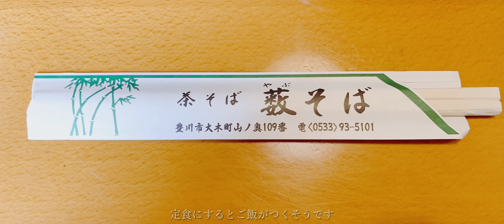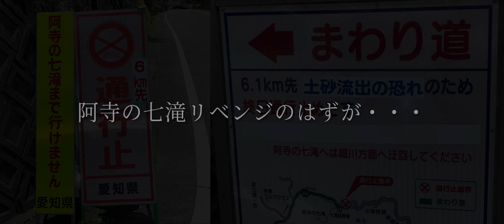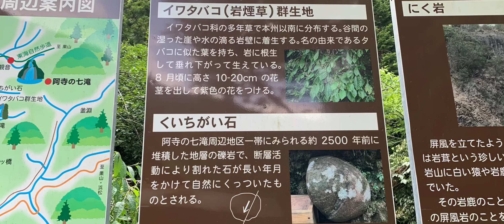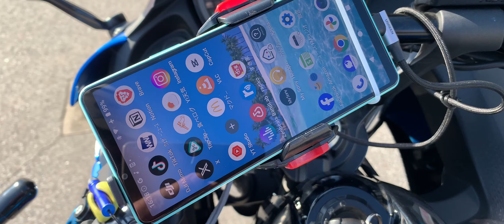茶そば 薮 ＆ 阿寺の七滝 〜 百聞の滝（愛知）☆Ninja650☆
前回阿寺の七滝通行止め期間が令和6年3月15日までだったので
もう通れるかなと思ったので行ってみました、茶そば 薮のリベンジも合わせて
阿寺の七滝は前日の雨で道が滑る、道路も川みたいになっているバイク洗ってこなくて正解
デイトナスマホホルダー振動吸収の製品ですがデイトナスマホホルダーを指定されてて
私はミノウラ（デイトナのOEM元）を使っていたので取り付けできず新規で購入する羽目に！

◻︎茶そば 薮
愛知県豊川市大木町山ノ奥109番
天ざる蕎麦1100円

「ゼロ磁場の滝」ともいわれその気のパワーは、長野県の分杭峠以上であるといわれています。
近くに百間滝の湧き水も有り

中々コメント入れてもらってないのでどなたが登録されたかわかりません
よかったらコメントに登録したよと入れていただけると嬉しいです
こちらからも登録させて頂きます

※もう20年も乗っている軽自動車の車検しましたイエローハットとコバックで見積もりして
自賠責はJAで支払って持ち込みなのでそれ以外で・・・もちろんコバックで実施しました
前回はディーラーで8万以上しています

イエローハット見積もり
整備付き車検　30800円
重量税　8800円
印紙代　1600円
合計41200円

コバック１時間持ち込み車検　（整備なし）
22744円

撮影：2024年6月初旬

Aspect ratio 2.35:1 cinemascope 2534 × 1080

Camera:DJI Osmo Pocket
編集機器:iPhone XS(ios16)
編集機器:MacBook Pro (13-inch, M1, 2020)